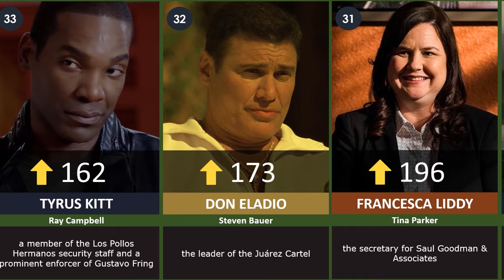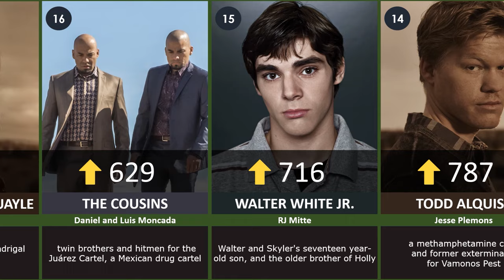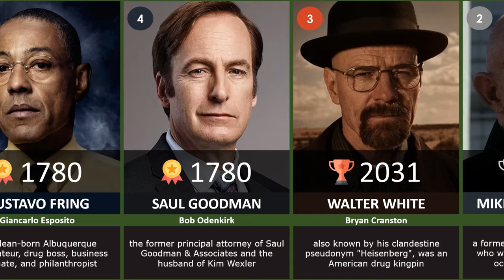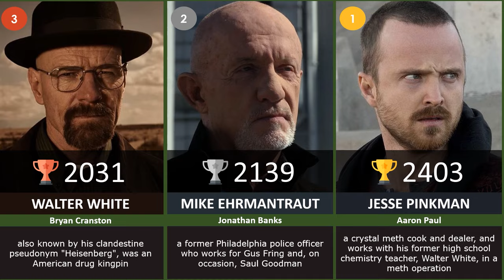Top Fan-Favorite Breaking Bad Characters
Who is your favorite Breaking Bad character? In this video, we ranked all fan-favorite Breaking Bad characters. Note that this rankings are not 100 percent accurate.

Methodology:

1. We gathered data and information from various sources.
2. We designed and edited all graphics in Adobe After Effects.
3. After rendering the graphics, we added the background music and its intro and outro from Adobe Premiere Pro.